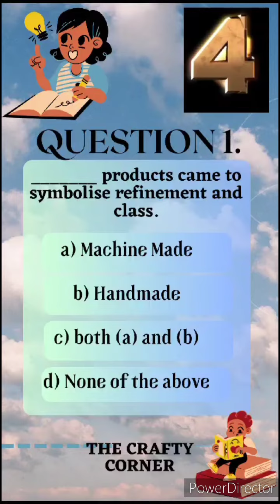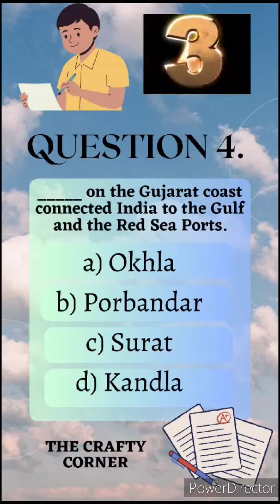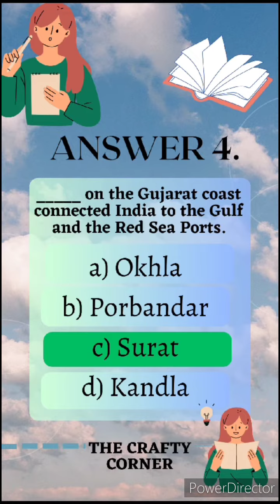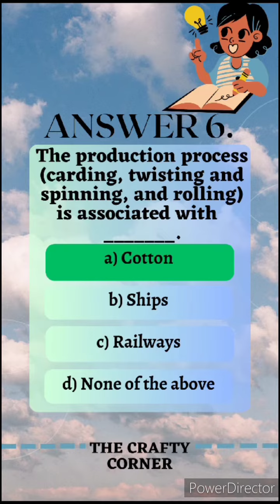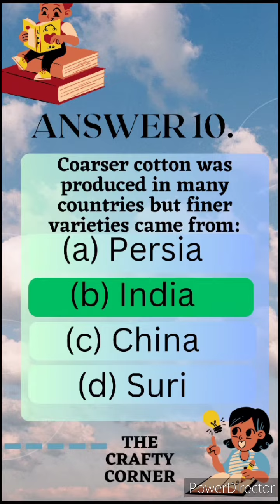HISTORY CH-4 THE AGE OF INDUSTRIALISATION - 10 MCQ